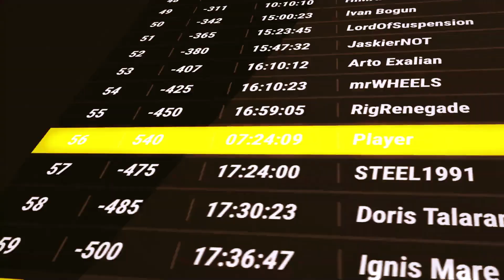Heavy Duty Challenge Game - Launch Trailer ✅ ⭐ 🎧 🎮